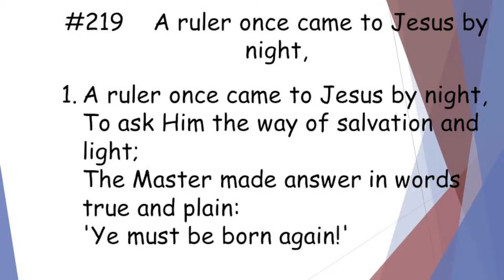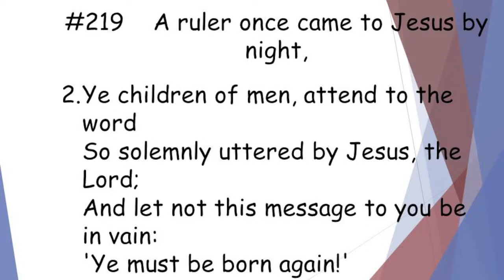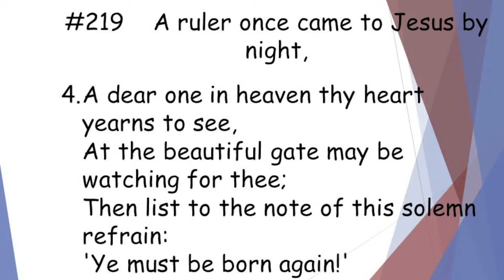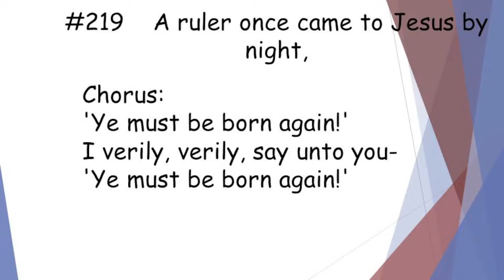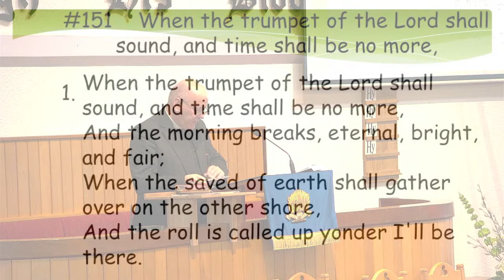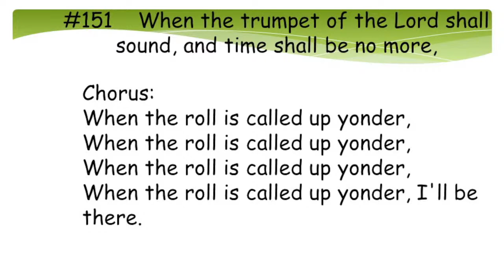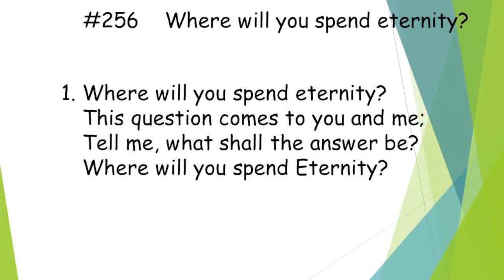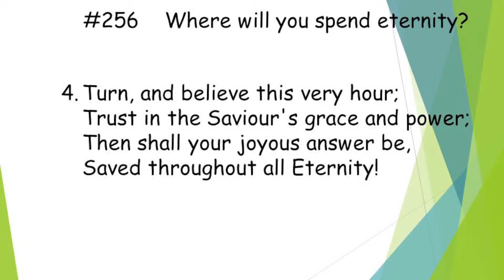Nimrod : A picture of Antichrist part 2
8th May 2022 PM